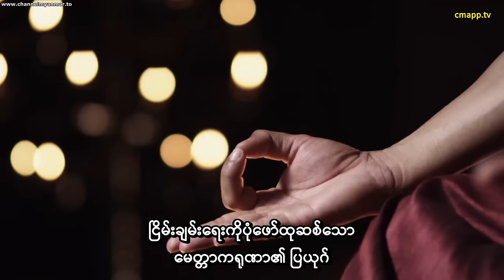အိန္ဒိယ ဗုဒ္ဓဝင်ဇာတ်ကား (အပိုင်း-၁၁) စာတန်းထိုး